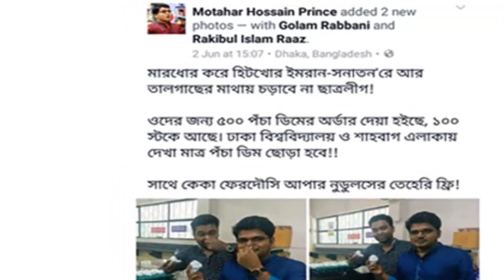দেখুন এবার ড ইমরান এইচ সরকারের জন্য ছাত্রলীগের ৫০০ পচা ডিম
গণজাগরণ মঞ্চের অন্যতম মুখপাত্র ড. ইমরান এইচ সরকারের জন্য ৫০০ পচা ডিম অর্ডার দিয়েছে ছাত্রলীগ। ছাত্রলীগের ঢাকা বিশ্ববিদ্যালয় শাখা সাধারণ সম্পাদক মোতাহার হোসেন প্রিন্স তার ভেরিফাইড ফেসবুকে অ্যাকাউন্টে এই তথ্য দিয়ে একটি পোস্ট দিয়েছেন।

এর আগে এক ছাত্রলীগ নেতা ইমরানকে ঢাকা বিশ্ববিদ্যালয় ও শাহবাগে পেলে পেটানোর ঘোষণা দিয়েছিলেন। গত শুক্রবার সুপ্রিম কোর্টের ভাস্কর্য সরানোকে কেন্দ্র করে গণজাগরণ মঞ্চের বিক্ষোভ মিছিল থেকে প্রধানমন্ত্রী শেখ হাসিনাকে কটুক্তি করে স্লোগান দিলে ছাত্রলীগে ইমরান সরকারকে নিয়ে ক্ষোভ শুরু হয়।

মোতাহার হোসেন প্রিন্স লিখেছেন, “মারধোর করে হিটখোর ইমরান-সনাতন’রে আর তালগাছের মাথায় চড়াবে না ছাত্রলীগ! ওদের জন্য ৫০০ পচা ডিমের অর্ডার দেয়া হয়েছে। ১০০ স্টকে আছে। ঢাকা বিশ্ববিদ্যালয় ও শাহবাগ এলাকায় দেখা মাত্র পচা ডিম ছোড়া হবে! ”